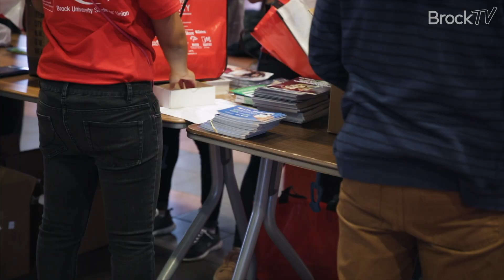Brock CARES 2017